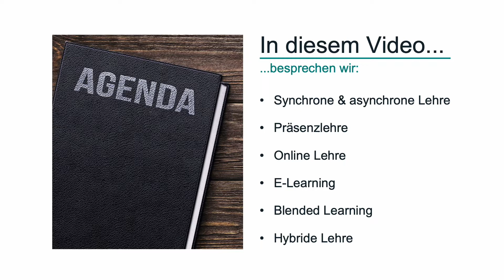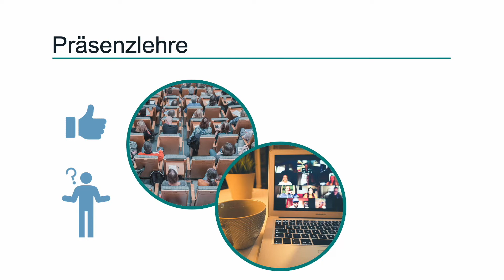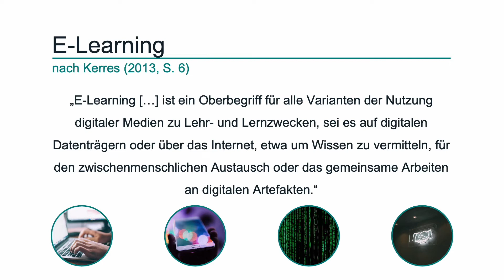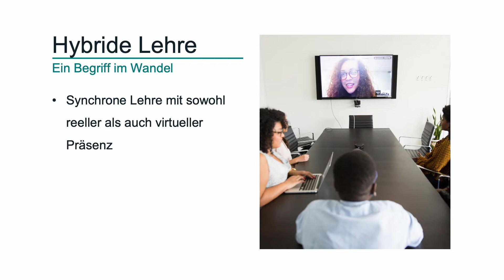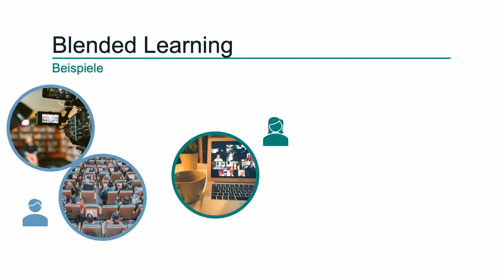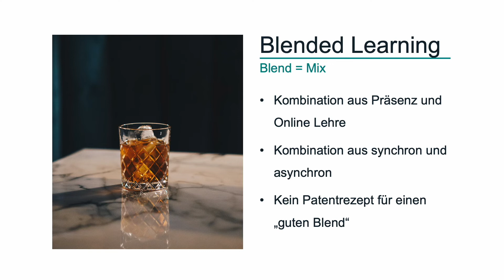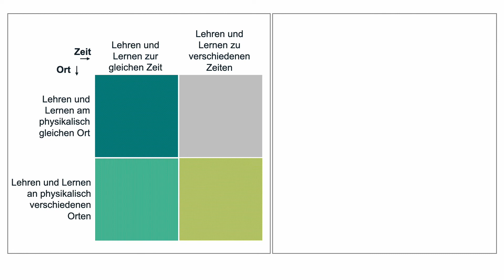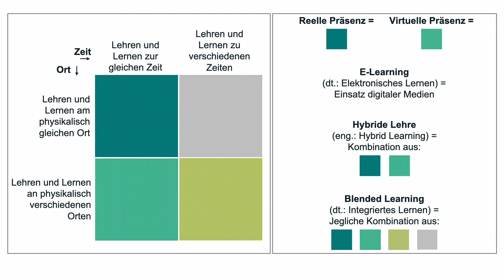Grundbegriffe Lehren und Lernen: Ein Wegweiser im Labyrinth der Begrifflichkeiten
Online Learning, Blended Learning, E-Learning. Die Begrifflichkeiten rund um die Hochschullehre sind vielfältig. Dieses Video hilft Ihnen, sich im Labyrinth der Begrifflichkeiten zurecht zu finden.

Folgende Begriffe werden im Video erklärt: Synchrone und asynchrone Lehre, Präsenzlehre, Online Lehre, E-Learning, Blended Learning, Hybride Lehre

Sie möchten mehr über weit&weiter erfahren oder haben Interesse an unserem umfangreichen Workshop- und Beratungsangebot? Dann stöbern Sie auf unserer Webseite

Literaturverzeichnis:
blended learning network (o.J.): Was verstehen wir unter Blended Learning? Online unter: ​​ (zuletzt aufgerufen: 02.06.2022).

Brehmer, J., & Becker, S. (2017): „E-Learning“ … ein neues Qualitätsmerkmal der Lehre? Unveröffentlichtes Research paper. Universität Göttingen. (zuletzt aufgerufen: 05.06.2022).

Breidenbach, P. (2022): Akzeptanz von E-Learning und E-Learning-Angeboten. In: E-Learning im digitalen Zeitalter. Lösungen, Systeme, Anwendungen, hg. von M. A. Pfannstiel & P. F.-J. Steinhoff, Wiesbaden: Springer Gabler, S.159-177.

e-teaching.org (2017): Blended Learning. (zuletzt aufgerufen: 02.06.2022).

Forchheim, J. (2021): Hybrid Learning vs. Blended Learning: Kenne den Unterschied!. (zuletzt aufgerufen: 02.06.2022).
Gabler Wirtschaftslexikon (2022): Blended Learning. (zuletzt aufgerufen: 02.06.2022).

Kerres, M. (2013): Mediendidaktik. Konzeption und Entwicklung mediengestützter Lernangebote (4. Auflage). Oldenbourg Verlag.

Kerres, M. (2016). E-Learning vs. Digitalisierung der Bildung: Neues Label oder neues Paradigma? In: Handbuch E-Learning, hg. von A. Hohenstein & K. Wilbers, Köln: Fachverlag Deutscher Wirtschaftsdienst. pdf (zuletzt aufgerufen: 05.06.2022).

Reinmann, G. (2021): Hybride Lehre – Ein Begriff und seine Zukunft für Forschung und Praxis, in: Impact Free, Journal für freie Bildungswissenschaftler, 1–10.

Wilmes, B. & Odenthal, L. (2022):  Vom E-Learning 1.0 on the fly zu einer digital unterstützten Lehr-/Lernkultur 4.0. In: E-Learning im digitalen Zeitalter. Lösungen, Systeme, Anwendungen, hg. von M. A. Pfannstiel & P. F.-J. Steinhoff, Wiesbaden: Springer Gabler, S. 489-515.

Bildquellen:
Labyrinth: Photo by Parrish Freeman on Unsplash
Reelle Präsenz: Photo by Mikael Kristenson on Unsplash
Virtuelle Präsenz: Photo by Compare Fibre on Unsplash
Fotos auf E-Learning-Abschnitt: Photo by Glenn Carstens-Peters on Unsplash, Photo by Markus Spiske on Unsplash, Photo by Rodion Kutsaev on Unsplash, Photo by charlesdeluvio on Unsplash
Lupe: Photo by Agence Olloweb on Unsplash
Hybride Lehre: Photo by Christina @ wocintechchat.com on Unsplash
Whisky: Photo by Ambitious Creative Co. - Rick Barrett on Unsplash
Videoaufnahme: Photo by Sam McGhee on Unsplash

Lizenz:
Bitte nennen Sie bei einer möglichen Nachnutzung die Autorin Freya Willicks.